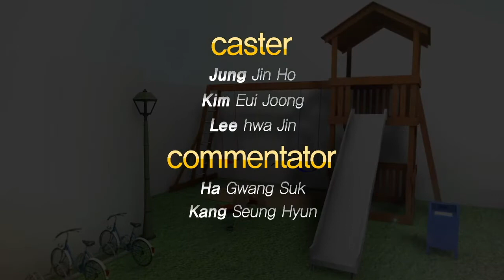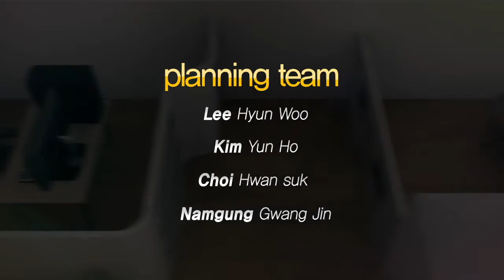130821 레이디코드 12화 2부 하